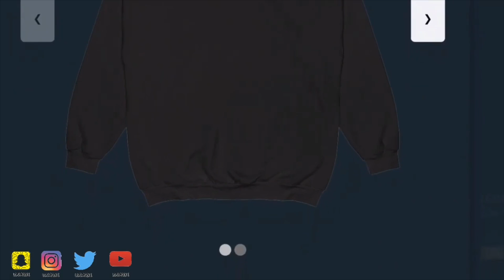UFO SIGHTING 2021!!!!! 674 IT WAS ANOTHER COLD NITE BUT THE UFO WAS STILL THERE